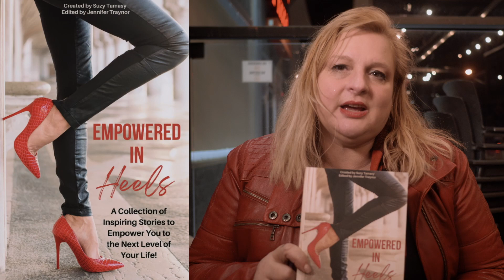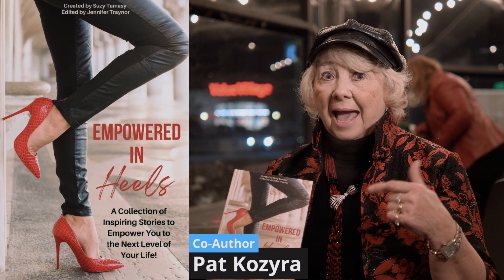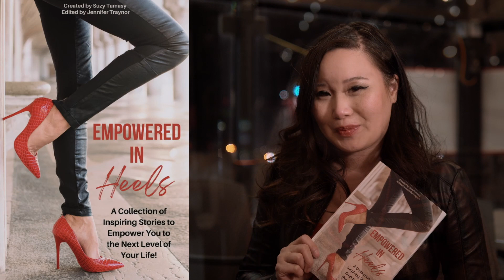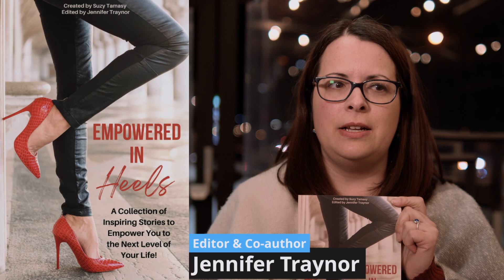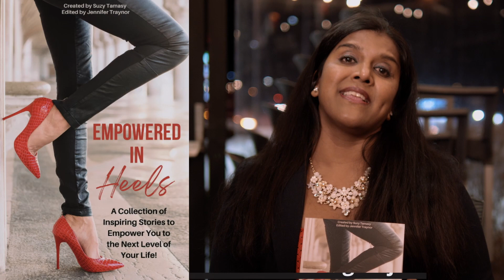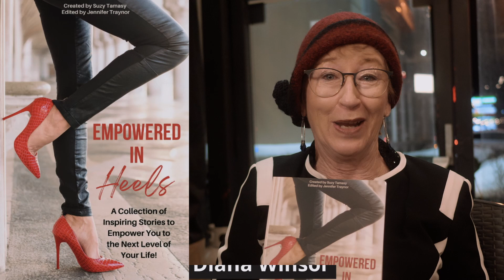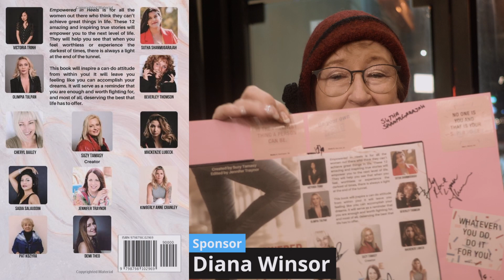"Empowered In Heels" Interviews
Empowered in Heels
A Collection of Inspiring Stories to Empower You to the Next Level of Your Life!
Twelve women, one common message: No matter what you face in life, you are worthy of love, happiness, and success! Each of our authors has shared personal stories of determination, self-love, and motivation. Their stories demonstrate courage and perseverance in a way that will leave you inspired to do the same.

With the turn of each page, not only will you want to cheer each woman on through the journey she shares, but you will also feel uplifted and empowered!